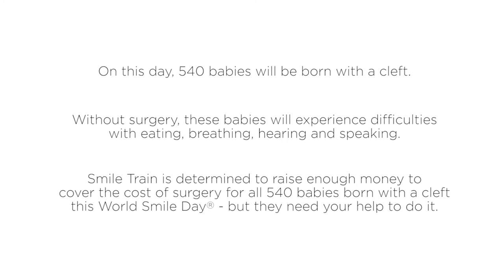Comedian Hal Cruttenden tells jokes for World Smile Day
Hal Cruttenden took to the streets of London to tell jokes to members of the public after being tasked by children's charity Smile Train to make 540 people laugh for World Smile Day 2020